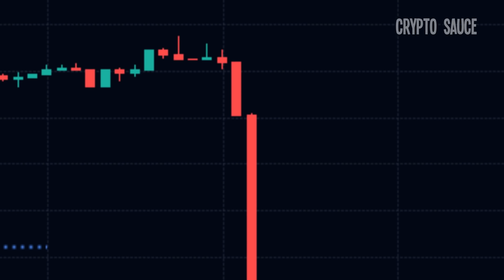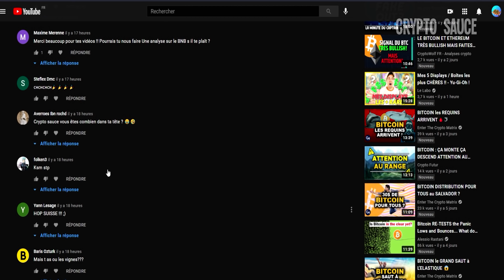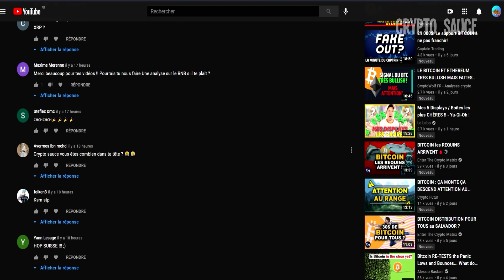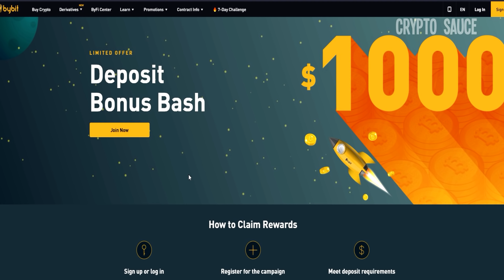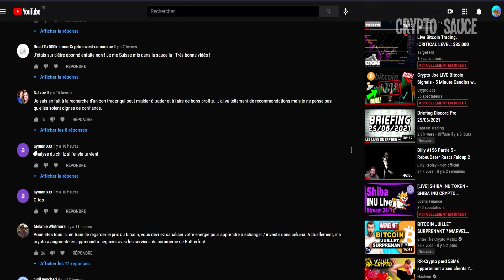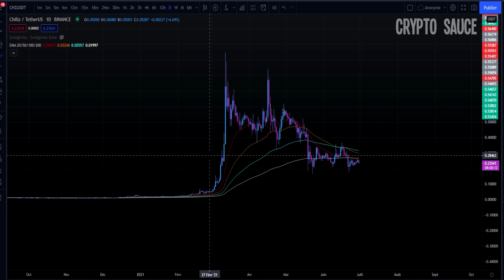Bitcoin: GROS move + preuve (Regarder avant le 15 juillet)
Vidéo analyse technique bitcoin et el famoso ethereum pour tenter de redire le court terme mais surtout vous parler d'une chose long terme qui est en cours!

🤖SwingSwiss 20% de rabais sur le prix d'origine à 300$ (payable aussi en crypto)

PS: Je ne suis pas conseiller financier, mes vidéos sont là uniquement pour partager mes analyses avec un touche d'humour. Je ne suis en aucun cas responsables de vos gains ou pertes.